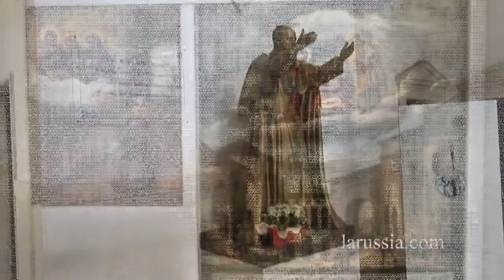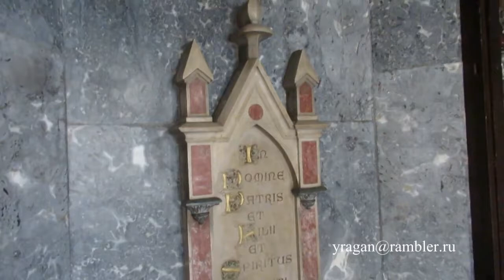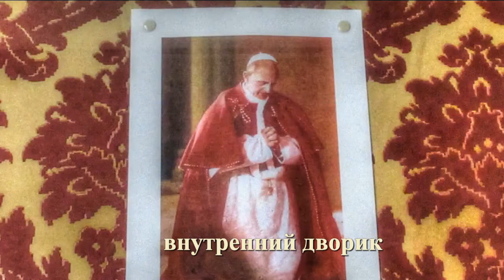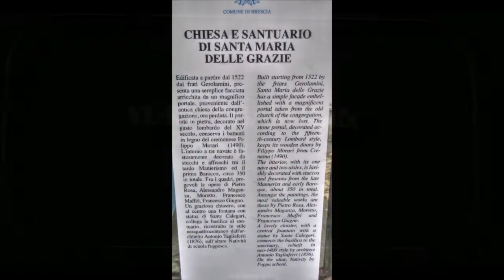Santuario di Santa Maria delle Grazie,Brescia, Италия путешествуем с Ларуссия